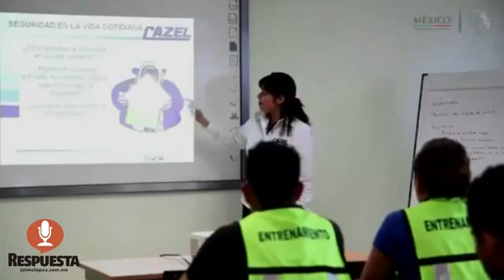EN LA MIRA DE LA IP LA COSTA MICHOACANA